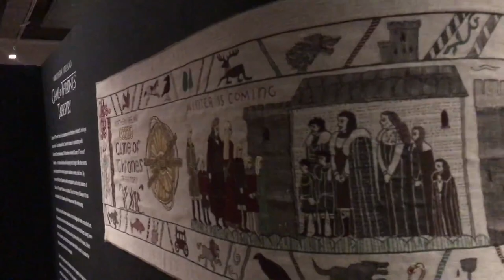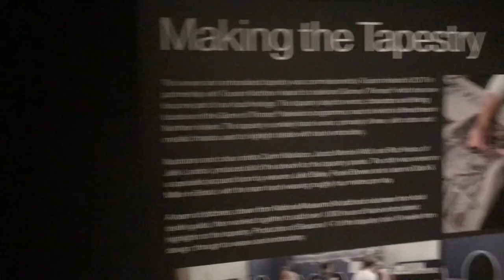The Game of Thrones Tapestry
Our visit to the Game of Thrones Tapestry at the Ulster Museum 2019